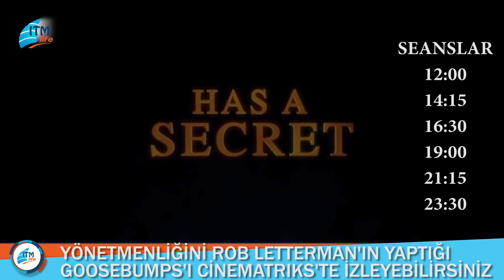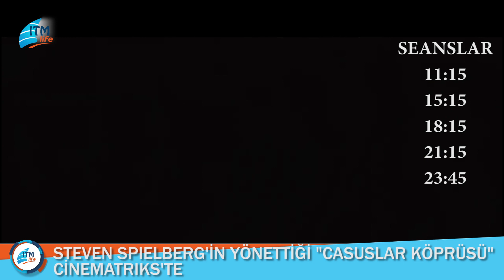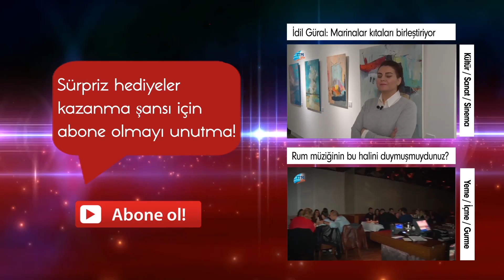Haftanın Filmleri Burada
Bu hafta Galleria Ataköy CineMatriks sinemalarında vizyona girecek filmleri sizler için derledik.
Türkan Şoray'ın yönetmen koltuğuna oturduğu 'Uzaklarda Arama' yerli yapımlardan biri.
'Casuslar Köprüsü' ile Tom Hanks'i gene ekranlarda göreceğiz.
'Goosebumps' ise aksiyon, fantastik filmlerden biri.Bu film ile Jack Black sinemalara geri dönmüşe benziyor.